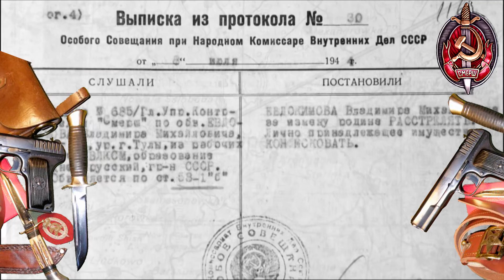Анонс документального фильма "Тайная война"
ТК «ТелеТула» представит фильм о деятельности Главного управления контрразведки СМЕРШ
19 апреля 1943 года секретным Постановлением СНК СССР № 415—138сс было создано Главное управление контрразведки СМЕРШ. СМЕРШ принимал активное участие в розыске, задержании и ведении следствия по делам советских граждан, действовавших в антисоветских вооруженных группах, воевавших на стороне Германии.
Создание СМЕРШ весной 1943 года – новая глава «тайной войны», о которой многое до сих пор неизвестно. Именно СМЕРШ сыграл роковую роль в судьбе многих тысяч диверсантов, перешедших на сторону врага. СМЕРШ станет последним и самым серьезным испытанием для простого русского солдата, уроженца Тулы, рабочего Тульского патронного завода, 19-летнего Владимира Евдокимова.